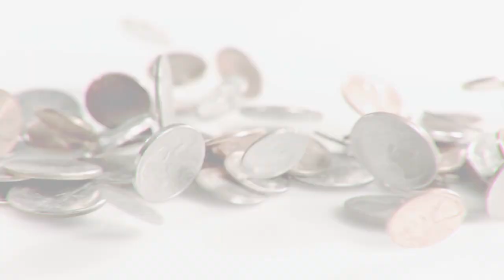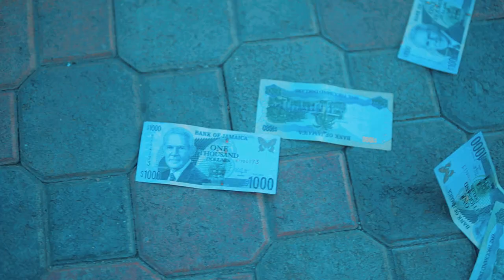Spotlight - King & Queen (Need Money) [Official Music Video]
Spotlight - King & Queen (Need Money) Cornelius Records

Spotlight - King & Queen
Spotlight - King & Queen